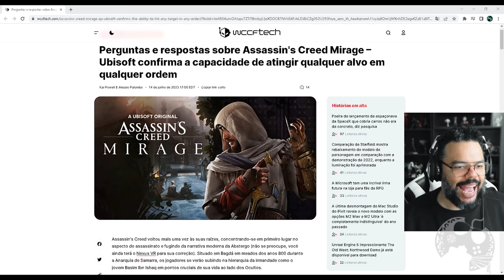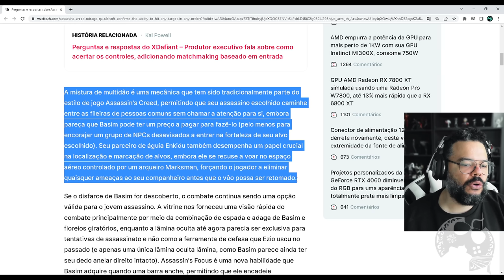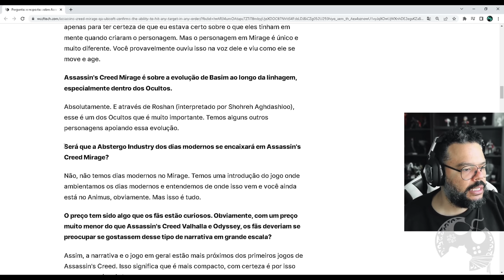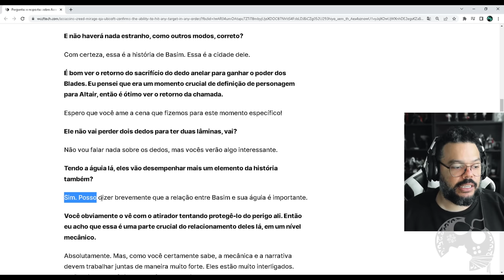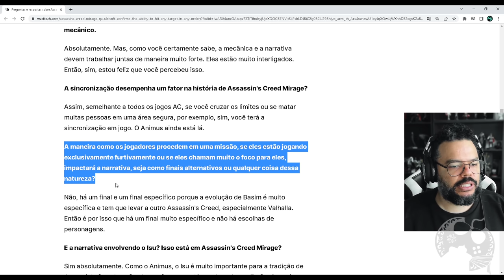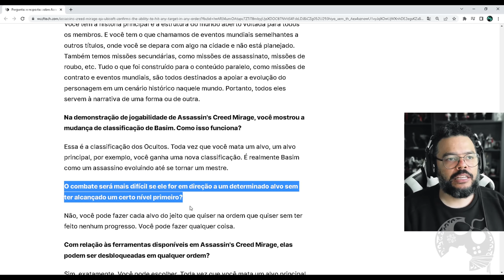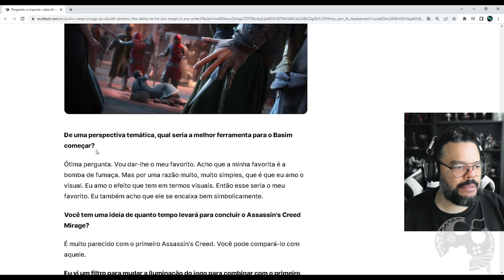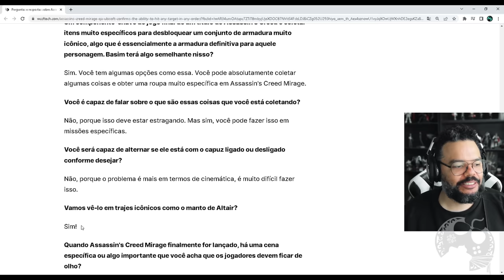A DIRETORA DE ASSASSIN'S CREED MIRAGE CONFIRMA DIVERSAS COISAS INCRÍVEIS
A Diretora Narrativa de Assassin's Creed Mirage, Sarah Beaulieu, cedeu uma entrevista confirmando MUITAS informações interessantes (e novas) sobre o jogo!

- Jogue comigo
- Emotes únicos
- Grupo exclusivo no WPP e muito mais!!!

Caixa Postal: 4455
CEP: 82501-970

AGRADECIMENTOS
Kallil Augusto